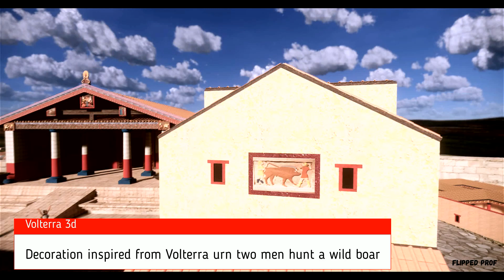Storia e immagini di VOLTERRA ETRUSCA documentario e ricostruzione 3d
Carissimi! Come promesso il documentario su Volterra etrusca con l'ausilio della mia ricostruzione 3d. Facciamo una doverosa premessa. Molte parti sono il frutto dell'analogia storica e archeologica degli elementi. Tuttavia questa ricostruzione può darci un'idea dello splendore di Volterra in epoca ellenistica. Nel documentario descrivo tra le varie peculiarità di questa città, l'Acropoli con due templi contigui, la porta dell'arco con il possibile aspetto delle tre teste che adornavano l'ingresso, e il tempio di piazza della Pescheria.
Fonti consultate
Francesco Galluccio - VOLTERRA ETRUSCA ALLA LUCE DELLE NUOVE SCOPERTE
Le città degli etruschi volume 2
Etruschi di Giovannangelo Camporeale